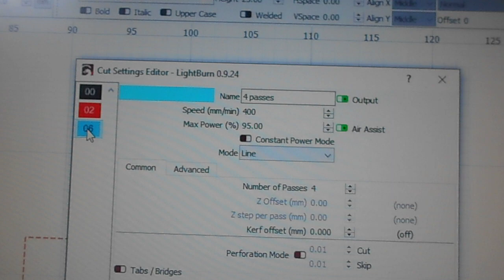Atomstack A5 20W superpower with Rmc Air assist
Rmc AirAssist
3.6mm plywood cut in 2 passes with A5-20W
-madness-

I like beer!

20 Usd discount on X7PRO using this coupon and this link: Atomstack Coupon:  X7PRO50